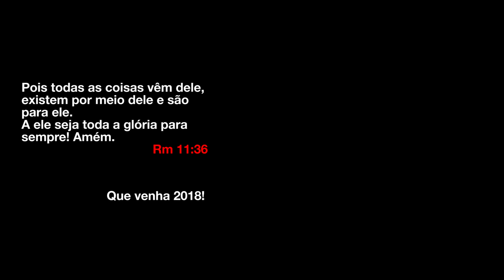QUE VENHA 2018 - NASCIDOLIVE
Nesse vídeo especial eu e a Irmã Vanessa batemos um papo muito especial sobre  2017 e celebramos algumas lembranças.

Quer enviar algo para nós? Mande para nossa Caixa Postal:

Caixa Postal 73 - Araraquara - SP - CEP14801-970

Se não quiser que apareça só mandar uma cartinha junto pedindo sigilo.